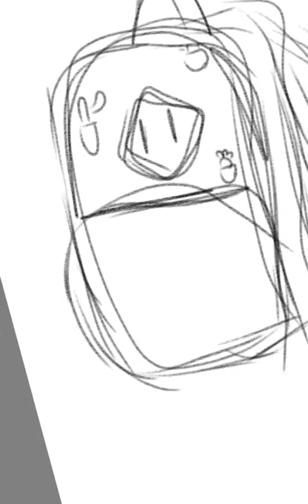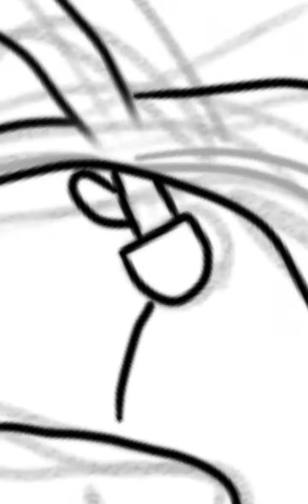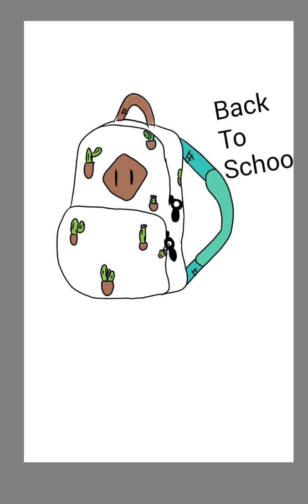Drawing a Cactus Backpack!🎒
Hi guys, today I drew a cactus backpack because of school coming!